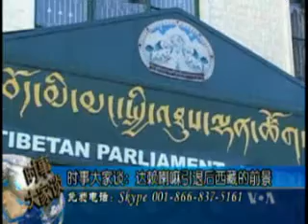2011-03-16 时事大家谈(2/3): 达赖喇嘛引退后西藏的前景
美国之音时事大家谈: 西藏流亡精神领袖达赖喇嘛宣布，他将正式辞去在西藏流亡政府中的政治职务，以强化西藏政府的民主制度，选出新一代政治领导人。北京方面立刻对达赖喇嘛的表态进行了批判，称达赖喇嘛为试图分裂祖国的"宗教骗子"。西藏流亡政府随后表示，虽然达赖喇嘛将把政治权力移交给即将当选的领导人，但是，寻求西藏自治区"真正自治"的运动将不会终止或者消亡。达赖喇嘛的辞职会给北京的西藏政策带来何种影响？西藏会走向什么样的未来？脸书: